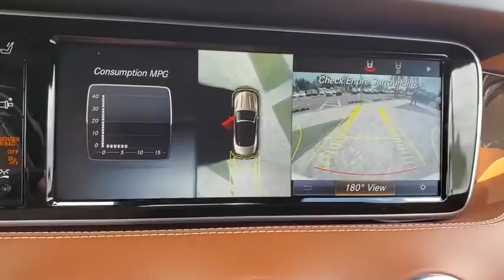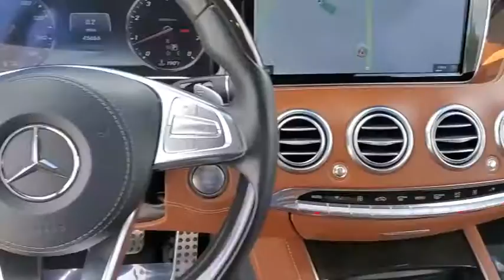2017 Mercedes-Benz S-Class Tampa, Clearwater, St. Petersburg, Pinellas Park, Largo, FL HA027384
designo Diamond White Metallic Used 2017 Mercedes-Benz S-Class available in Tampa, Florida at Crown Mercedes of St. Petersburg. Servicing the Clearwater, St. Petersburg, Pinellas Park, Largo, FL area.
2017 Mercedes-Benz S-Class S 550 - Stock#: HA027384 - VIN#: WDDXK8CB1HA027384

8302 US Hwy 19 N

Certified. MERCEDES-BENZ CPO WARRANTY IS 5 YEAR/UNLIMITED MILEAGE FROM ORIGINAL RETAIL DATE ASK A SALES REPRESENTATIVE FOR ADDITIONAL DETAILS. PREMIUM 1 PACKAGE INCLUDES FRONT VARIABLE HEATED SEATS KEYLESS-GO HANDS-FREE ACCESS ACTIVE MULTICOTOUR SEATS VENTILATED FRONT SEATS POWER REAR-SIDE WINDOW BLINDS PARTRONIC WITH ACTIVE PARKING ASSIST. PLUS AMG LINE SPORT PACKAGE PLUS ONE INCLUDES 20 AMG MULTISPOKE WHEELS SPORT BODYSTYLING. PLUS WARMTH AND COMFORT PACKAGE INCLUDES REAR HEATED ARMREST HEATED ARMRESTS REAR VARIABLE HEATED SEATS HEATED STEERING WHEEL REAR MEMORY AND POWER SEATS. PLUS DRIVERS ASSISTANCE PACKAGE INCLUDES AUTOMATIC SPEED TAKEOVER SPEED LIMIT ASSIST DISTRONIC PLUS WITH STEERING ASSIST ROUTE-BASED SPEED ADAPTATION EXTEDED RESTART BY STOP AND GO TRAFFIC LANE CHANGE ASSIST. EXCLUSIVE UPHOLSTERY PACKAGE BLACK DINAMICA HEADLINER BLACK POPLAR WOOD TRIM 20 AMG MULTISPOKE WHEELS BLACK SOFT TOP BURMESTER HIGH-END 3D SOUND SYSTEM ORIGINAL MSRP $157310 Active Blind Spot Assist Active Lane Keeping Assist Active Multicontour Front Seats BAS PLUS w/Cross-Traffic Assist Black SoftTop CMS Lane CMS Rear Control Code Warmth & Comfort Package DISTRONIC PLUS w/Steering Assist DISTRONIC PLUS Driver Assistance Package Driver Assistance Package Code Front Heated Armrest Front Variable Heated Seats Head-Up Display Heated Rear Seats Heated Steering Wheel Premium Package PRE-SAFE Brake w/Pedestrian Recognition PRE-SAFE PLUS Speed Limit Assist Sport Body Styling Sport Package Sport Package Code Surround View Camera Warmth & Comfort Package Wheels: 20 AMG Multispoke Wood/Leather Steering Wheel.brbrPriced below KBB Fair Purchase Price!brbrMercedes-Benz Certified Pre-Owned Details:brbr * Includes Trip Interruption Reimbursement and 7 days/500 miles Exchange Privilegebr * 165 Point Inspectionbr * Roadside Assistancebr * Vehicle Historybr * Warranty Deductible: $0br * Transferable Warrantybr * Limited Warranty: 12 Month/Unlimited Mile beginning after new car warranty expires or from certified purchase datebrbrbrdesigno Diamond White Metallic 2017 Mercedes-Benz S-Class S 550brbrbrCrown Eurocars has been awarded the Dealer of the Year for 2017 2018 and 2019 from Dealer Rater for our high standards of Customer Service. We achieved a 4.9 rating with over 1800 consumer reviews. Crown Eurocars researches the market on a daily basis to provide the best price upfront. All prices plus sales tax tag and titling and dealer service fee of $899.95 which represents cost and profits to the selling dealer for items such as cleaning inspecting adjusting new vehicles and preparing documents related to the sale.
Navigation system: COMAND|Control Code Warmth & Comfort Package|Driver Assistance Package|Driver Assistance Package Code|Premium Package|Sport Package|Sport Package Code|Warmth & Comfort Package|Black SoftTop|13 Speakers|AM/FM radio: SiriusXM|Burmester Surround Sound System|CD player|DVD-Audio|Premium audio system: COMAND|Radio data system|Radio: COMAND System w/Navigation|SiriusXM Satellite Radio|Weather band radio|Air Conditioning|Automatic temperature control|Front dual zone A/C|HVAC memory|Rear window defroster|Head restraints memory|Head-Up Display|Heated Rear Seats|Memory seat|Power driver seat|Power steering|Power windows|Remote keyless entry|Steering wheel memory|Steering wheel mounted audio controls|6-Disc DVD Changer|Adaptive suspension|Auto-leveling suspension|Four wheel independent suspension|Speed-sensing steering|Traction control|4-Wheel Disc Brakes|ABS brakes|BAS PLUS w/Cross-Traffic Assist|Child-Seat-Sensing Airbag|Dual front impact airbags|Dual front side impact airbags|Emergency communication system: mbrace2|Front anti-roll bar|Integrated roll-over protection|Knee airbag|Low tire pressure warning|Occupant sensing airbag|Power adjustable front head restraints|Power adjustable rear head restraints|PRE-SAFE Brake w/Pedestrian Recognition|Rear anti-roll bar|Rear side impact airbag|Active Blind Spot Assist|Active Lane Keeping Assist|Brake assist|Electronic Stability Control|Exterior Parking Camera Rear|Auto High-beam Headlights|Delay-off headlights|Panic alarm|Security system|DISTRONIC PLUS|Speed control|Auto-dimming door mirrors|Bumpers: body-color|CMS Lane|Convertible roof wind blocker|Door auto-latch|Heated door mirrors|Power door mirrors|Sport Body Styling|Turn signal indicator mirrors|